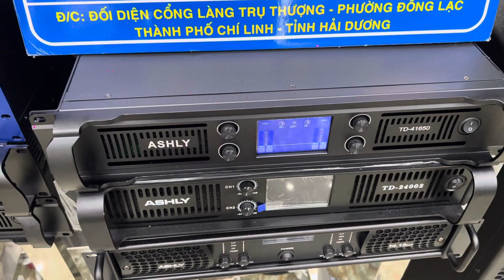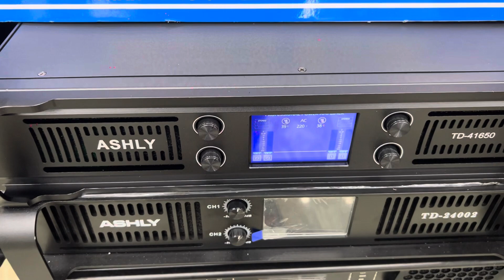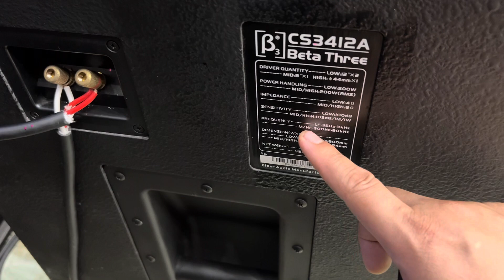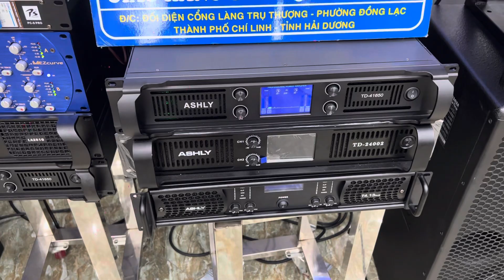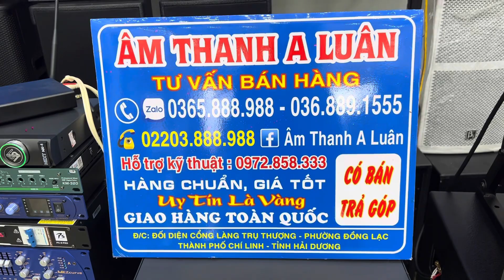Loa B3 - CS 3412 A + Đẩy ASHLY - TD 41650 Combo này thì là đỉnh cao ( Đúng nghĩa nghe hay bày đẹp )